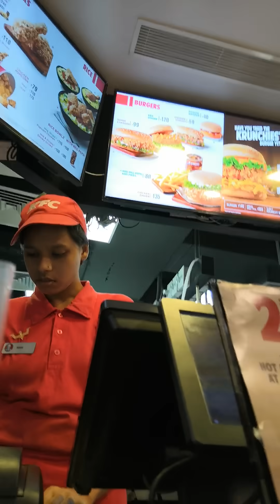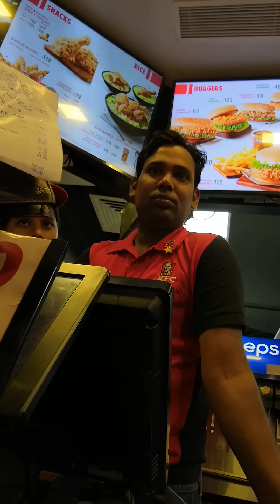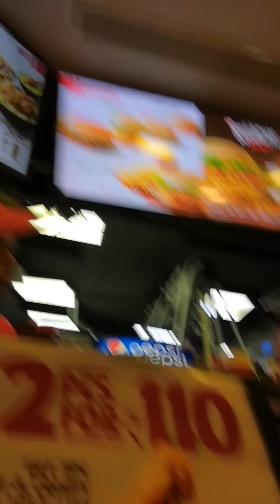KFC busted while cheating me | Jamshedpur | P&M mall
This happened in a kfc in Jamshedpur on 31 Aug 2018. The employees were charging by default Rs 5 extra in the name of charity called 'Add Hope' in every bill without the knowledge of INNOCENT customers (as customers don't care to review the bill as they have too much trust on KFC) and this happens in many places but only once we have it in camera. The staffs were well behaved though but this is wrong and people must know about it and KFC should better take action over this. We have informed KFC about it but their is no response yet. The only request is charge extra 5Rs on the name of charity but first get the permission of customer and let the customer be informed what is it all about. Though I am a big fan of KFC but things as such should not happen. I didn't want to upload it as the manager later pleaded and said that it won't happen again, but the same thing is happening again and it's happening in few other places too.

p.s. I said that "I am a YouTuber" in order to avoid unwanted situations as I was alone. With 100K+ views I hope that I was able to create the necessary awareness like a good YouTuber would have done. Cheers! :)